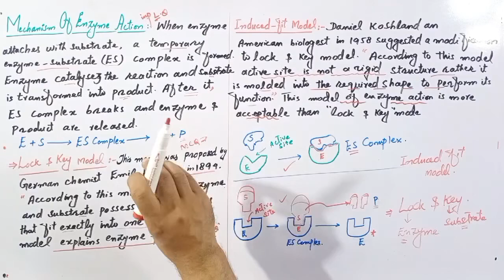Mechanism of enzyme action#Theories of enzyme#Model of enzyme action